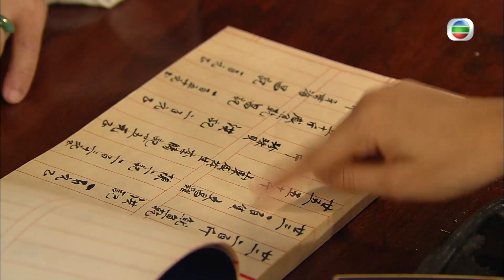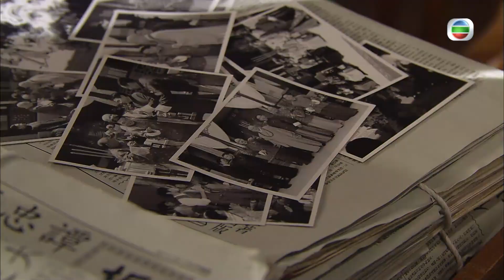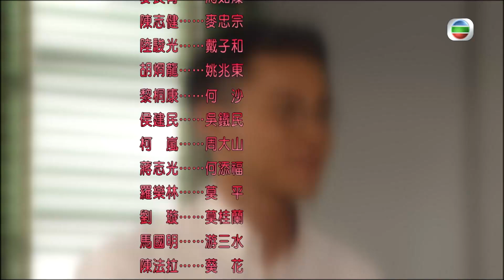TVB功夫劇 | 女拳 05/32 | 黃浩然(漢業)查出幕後黑手 | 劉璇 | 黃宗澤 | 馬國明 | 陳法拉 |粵語中字 |2011 | Grace Under Fire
Grace Under Fire《女拳》(劉璇、黃宗澤、馬國明、陳法拉、姜大偉、岳華、林嘉華主演):莫桂蘭─平凡的廣州女子，於廣州名酒樓馥如居任擔水雜工，和把她撫養成人的叔父莫平，以及莫平的義子游三水過著簡單安穩的日子。桂蘭甘於平凡，但三水卻渴望一朝富貴，欲投到廣州第一武功的黃飛鴻門下。桂蘭偶爾目睹飛鴻跟迷蹤拳傳人霍冠威的較量，被二人高超的武藝及武德深深震撼，對武術的興趣因而展開。桂蘭對學武的興趣日濃，加上飛鴻被三水打動，願意收三水為徒，但莫平卻反對二人學武，怕二人會變得好勇鬥狠，桂蘭不盡認同，據理力爭，莫平被逼講出桂蘭身世。原來莫平為莫家拳的唯一傳人，其父因打鬥而死，故不想桂蘭再學武，但飛鴻早看出桂蘭是學武材料，眼見桂蘭為未能習武而失落，遂游說莫平，莫平終答應向桂蘭傳授莫家拳，亦同時允許三水拜飛鴻為師。